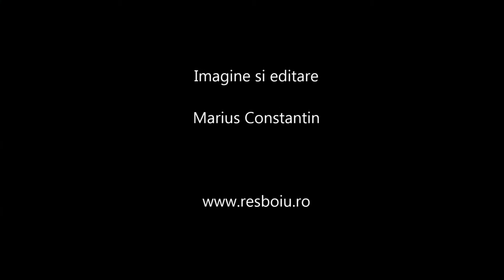Noble Jump 17 Detasamentul norvegian Achizitii Date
Armata norvegiana a participat la exercitiul Noble Jump 17 desfasurat in poligonul Cincu cu un detasament de Achizitie Date echipat cu micro UAV-uri Black Hornet Nano, ATV-uri Polaris 6x6 si radare contra-baterie ARTHUR pe sasiu BV-206.